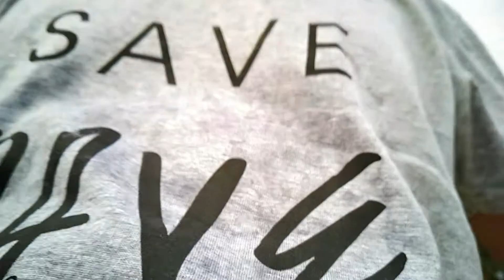Andaman Cinematic view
Andaman in its Cinematic way